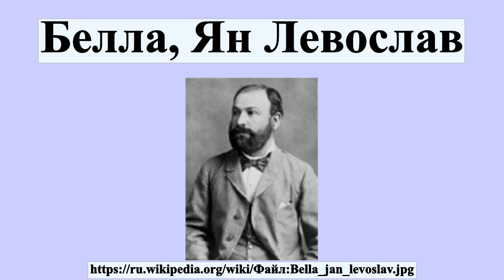Белла, Ян Левослав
Ян Левослав Белла — словацкий композитор.Один из родоначальников словацкой композиторской музыки.Музыкальное образование получил в Вене у С.Зехтера.